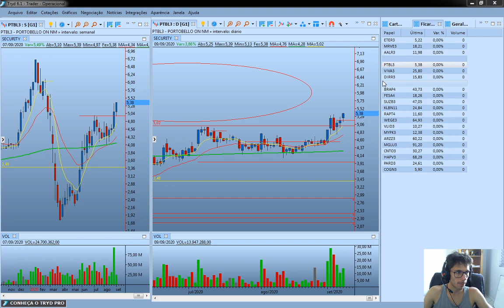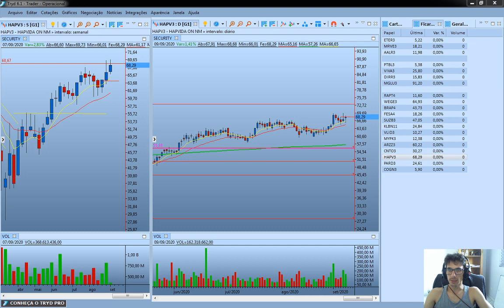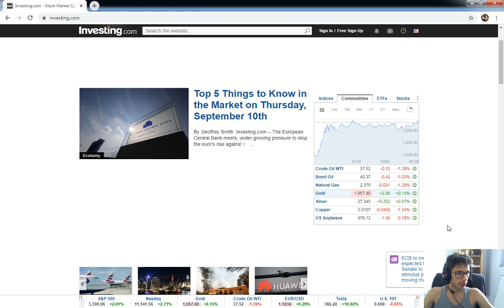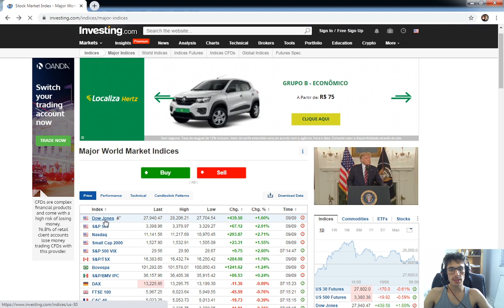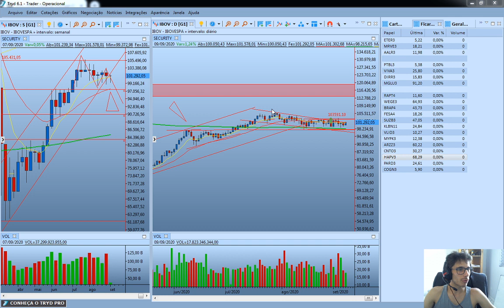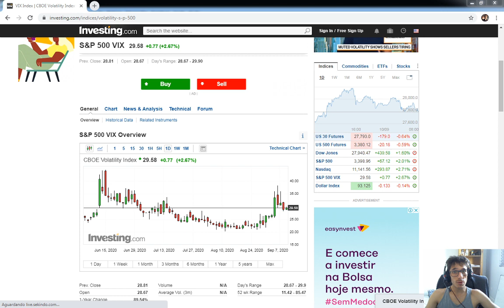Ações no Radar - 10/09/2020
Peço desculpas pelo áudio!